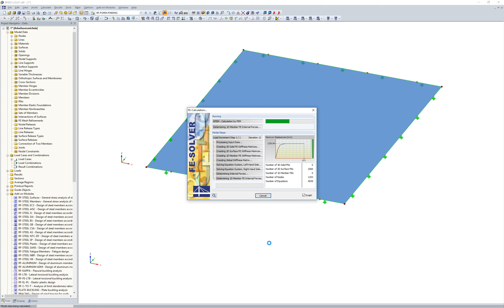[EN] [EN] FAQ 003234 | Как активировать поиск формы мембранной поверхности?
Вопрос:
Как активировать поиск формы мембранной поверхности?

Ответ:
Поиск формы с предварительным напряжением можно активировать в общих данных поверхности, нажав на кнопку «Изменить параметры жесткости».

При активации дополнительного модуля RF-FORM-FINDING (в разделе «Общие данные» модели), для поверхностей с одним из следующих типов жесткости отображается вкладка «Поиск формы»:

1-й
Норматив
2.
ортотропный
3.
Мембрана
4-я
Мембрана - ортотропная

Как правило, программа автоматически активирует поиск формы со стандартным предварительным напряжением для поверхностей с типом жесткости «Мембрана» и «Мембрана - ортотропная».

→ Активация дополнительного модуля RF-FORM-FINDING